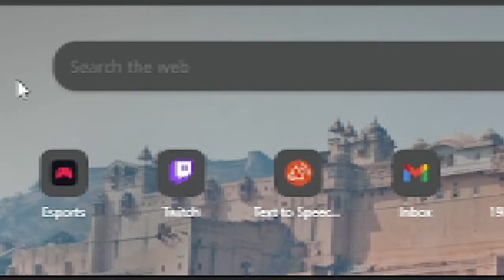Most Intense GOLD CAMO Grind with the AUTOMATON You’ll Ever See… COD: Vanguard!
Come follow the journey to gold out the AUTOMATON, Call of Duty: Vanguard's idea of the Modern Warfare M13.

0:00 Start
0:11 "GOLDED"?
0:36 Easy Longshots
1:34 New Map, Same Luck
2:21 THE PROPHECY
3:45 Friendly Fire
3:56 False Hope Complete
4:10 5 Kills Without Dying
4:50 ALL THAT GLITTERS IS GOLD